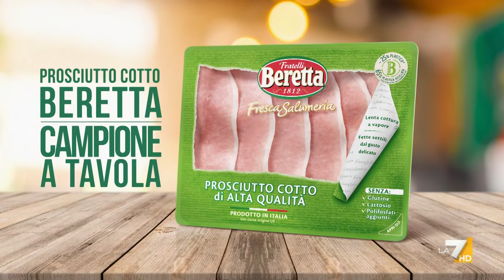Prosciutto cotto Beretta spot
Publicidad (Spagnolo)
Publicité (Francese)
Werbung (Tedesco)
Publicidade (Portoghese)
Reklam (Turco)
Реклама (Russo)
広告 (Giapponese)
광고 (Coreano)
إعلانات (Arabo)
বিজ্ঞাপন (Bengalese)
વિજ્ઞાપન (Gujarati)
विज्ञापन (Hindi)
ਐਡ (Punjabi)
விளம்பரம் (Tamil)
ప్రచారం (Telugu)
ಜಾಹೀರಾತು (Kannada)
പരസ്പരം (Malayalam)
โฆษณา (Tailandese)
សេវាកម្ម (Khmer)
Quảng cáo (Vietnamita)
مبيعات (Urdu)
ප්රදාන (Singalese)
Publiciteit (Olandese)
Реклама (Ucraino)
Publicitate (Rumeno)
Διαφήμιση (Greco)
Реклама (Bulgaro)
Publicitat (Catalano)
Reklama (Croato)
Reklama (Ceco)
Reklame (Danese)
Reclame (Olandese)
Reklaam (Estone)
Mainonta (Finlandese)
Publicité (Francese)
Werbung (Tedesco)
Διαφήμιση (Greco)
פרסומת (Ebraico)
हिंदी (Hindi)
Hirdetés (Ungherese)
Auglýsing (Islandese)
Pubblicità (Italiano)
광고 (Coreano)
Reklamë (Albanese)